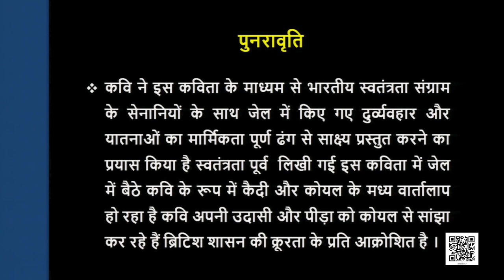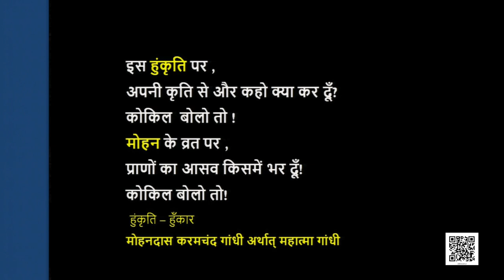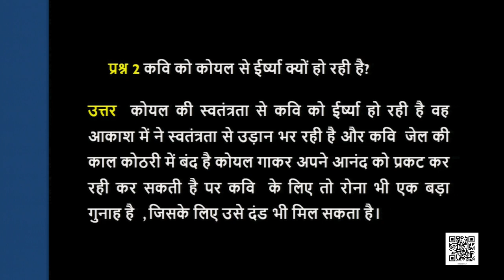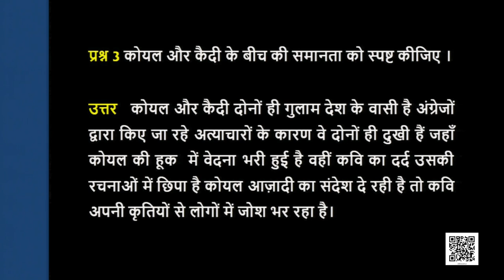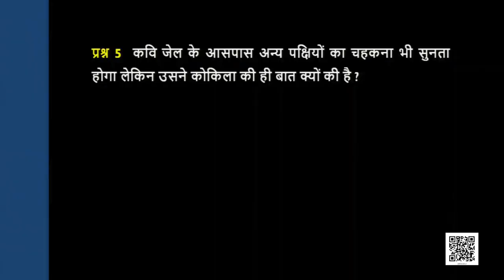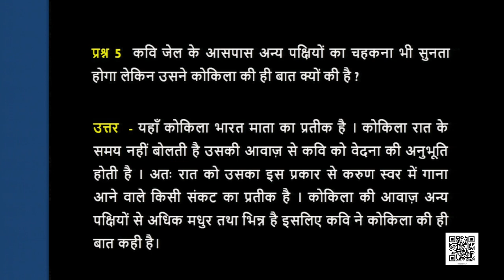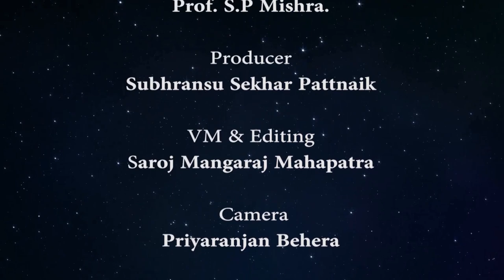Class 9 पाठ 12: कैदी और कोकिला, भाग - 2